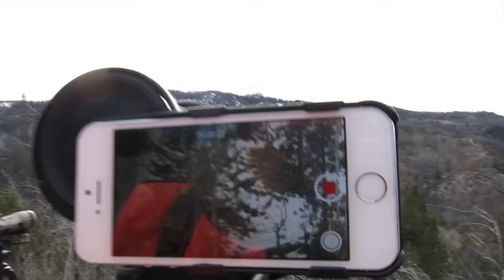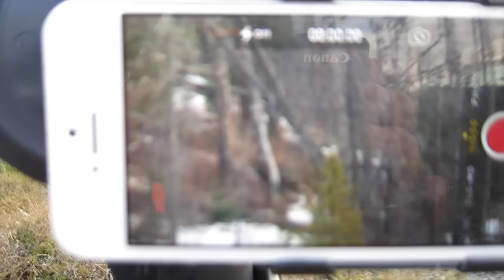BIG BUCKS AND HUGE FIRES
Another great day on the mountain hunting mule deer.

Music is from YouTube creator studio.